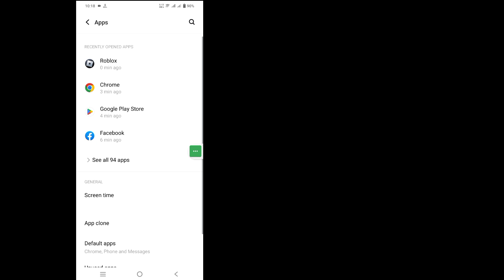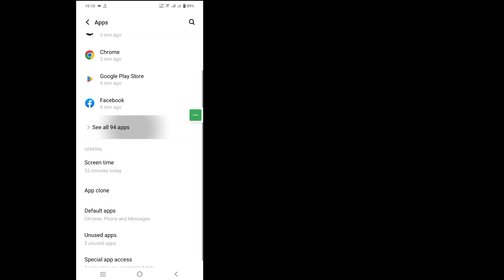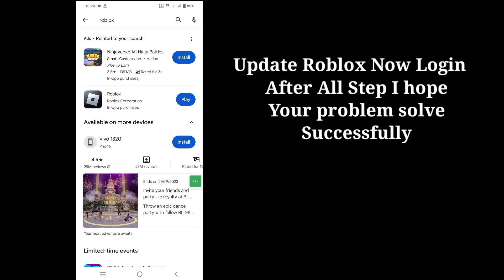How To Fix Can't Login problem On Roblox Account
Hi Guys
In This Video I Will Show You How To Fix Can't Login problem On Roblox Account | Can't Login To Your Roblox Account

How To Fix Can't Login problem On Roblox Account Are you an iOS and Android and iphone mobile user? Then follow the below steps

Go To Your phone settings, Tap Apps manager, Find Roblox and Tap Clear data & cache
Enable All Permissions, Update Roblox Then Open I hope Your problem solve Successfully